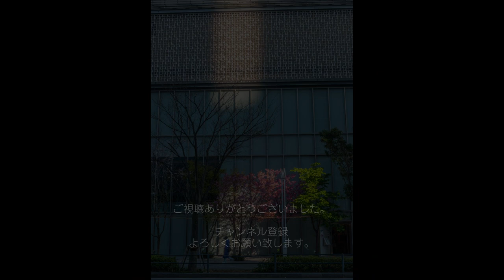光の情景ー癒しの風景写真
横浜みなとみらい２１にて、２０１７年４月に撮影した作品です。
This work was taken at Yokohama Minato Mirai 21 in April 2017.